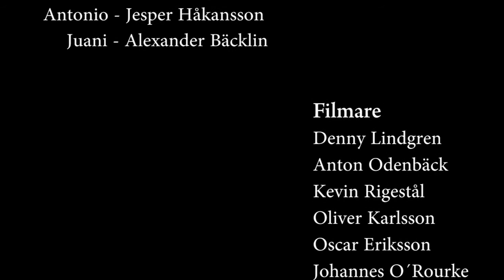Det Välkända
LBS film av Men13, Mun12, Sun13. Trailer "Det Välkända"